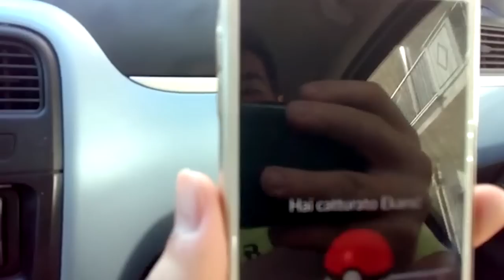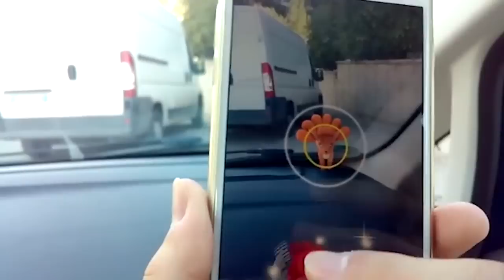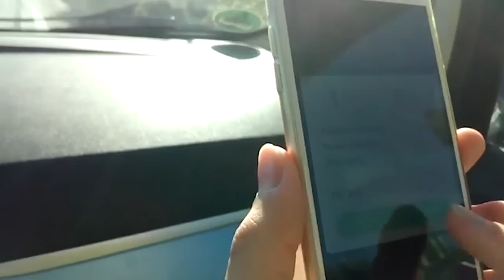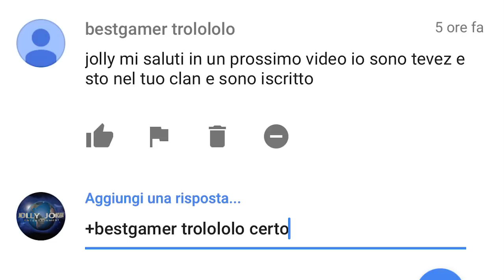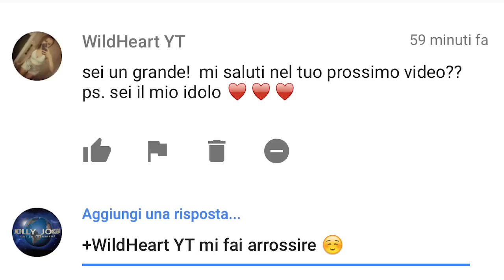PoKeMoN GO Mentre guido 🤕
Le migliori catture alla guida il metodo per fregare il gioco